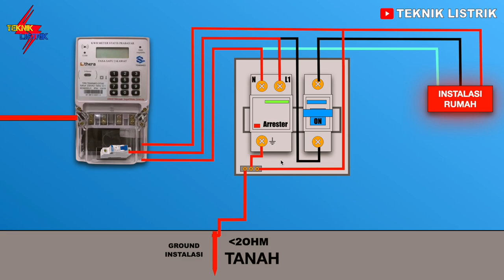CARA KERJA SURGE ARRESTER - Penangkal Petir ?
video ini menjelaskan CARA KERJA SURGE ARRESTER - Penangkal Petir ? yang dimana jika terjadi petir surge arrester akan memproteksi. petir disini biasanya terjadi di luar rumah yang merambat ke kabel atau induksi ke kabel yang mengakibatkan tegangan menjadi tinggi dan arus pun tinggi. menyebabkan peralatan elektronik kita menjadi rusak.. dengan di pasang nya surge arrester, rumah kita akan aman dari tegangan tinggi petir tadi, karena di amankan oleh surge arrester, tegangan tinggi nya d buang ke tanah.